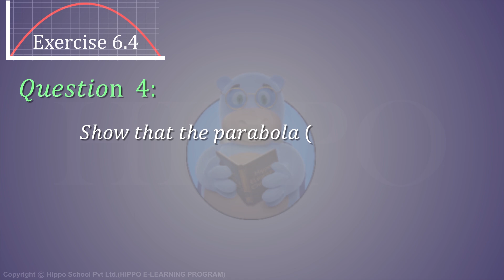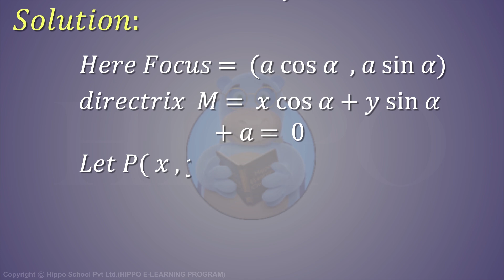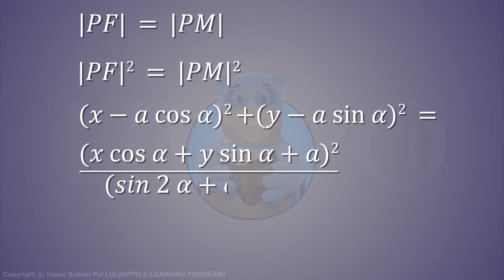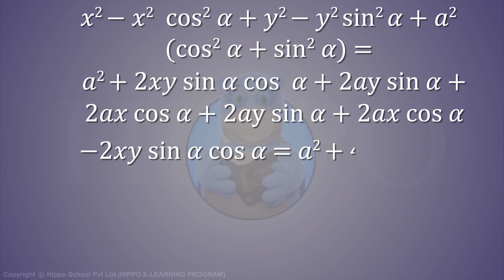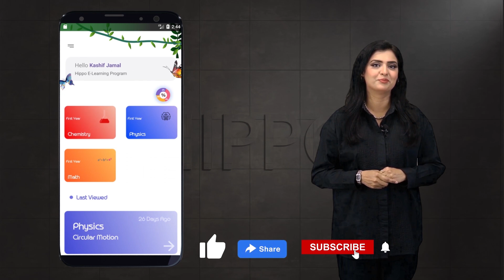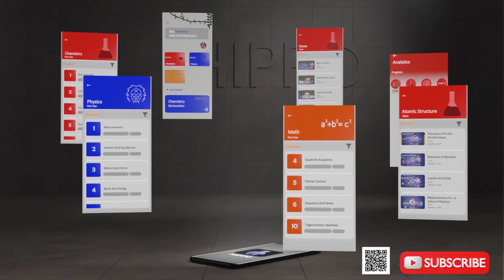Math Class 12 - Chapter 6 |Conic Sections| Ex 6.4 Q-4 | 2nd Year - FSC - Punjab